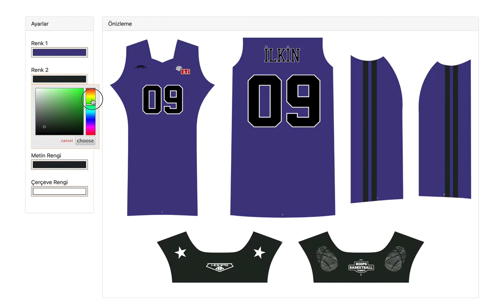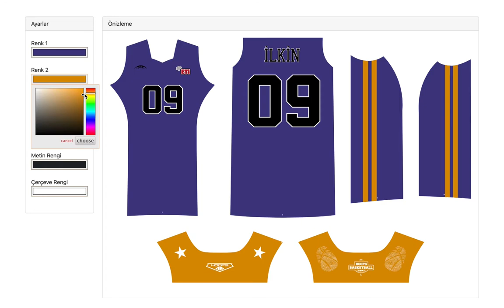CUSTOMIZE BASKETBALL JERSEY - HOOPSBASKET.COM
Hoopsbasket.com
We are making great efforts with our target of being a worldwide basketball brand to manufacture the best basketball jerseys. We manufacture jerseys for important teams in 4 continents ( in USA, Europe, Asia and Africa)and we will be proud to work with you too. We want to supply you too these amazing products. Our basketball jerseys are manufactured from carefully selected light-weight and flexible fabrics and with athletic cut and professional jersey templates we have prepared separately for men, women, girls and boys. We have many special features such as special symmetrical neck, seamless back-neck which doesn’t discomfort the back, labeling affix which completes product content, special wide short belt which we make with contrast color, our special belt- buckle which we can put your logo on, different fabric options which takes out sweat easily. With these special features we guarantee you to have a professional jersey experience even though if you are an amateur basketball player. Our jerseys are manufactured with the best printing machines and inks (Epson) and with the best sewing workmanship. We are presenting you our jerseys after a careful packaging and fast logistics process. Before the main production we complete our pre-production process with a demo work, sample production and order form approval with you and we guarantee you a trouble-free service. In the attachments you can see we are presenting you product fabric type, size chart, and unit weight information separately for jerseys and shorts. Please contact our customer representatives for free of charge 3D presentation. And please don’t hesitate to ask questions to our customer representatives about the details.